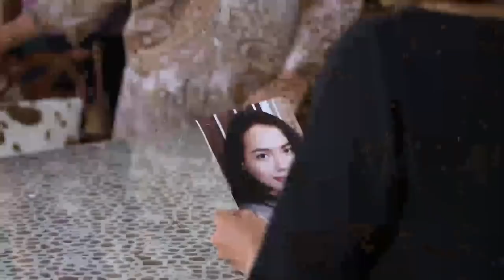Tantan's encounter with an unknown lady | Asintado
While finding her sister, Tantan (Ryle Tan) gets pissed with an unknown lady.

Episode Cast:
Ryle Paolo Tan (Tantan) / Vivoree Esclito (Unknown Lady)